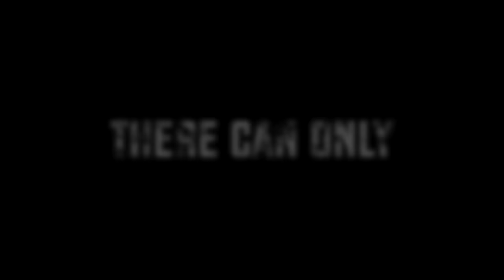The Kube Abbeyfeale UTD